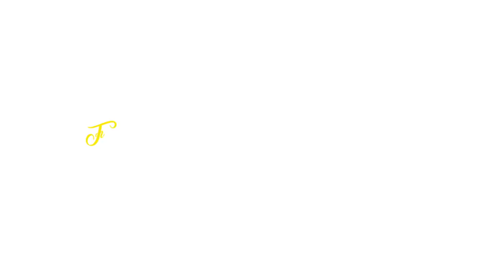Inter-American Defense College (IADC) Christmas Holiday Message (2017)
The Inter-American Defense College (IADC) wishes all family and friends a Merry Christmas and Happy Holidays.